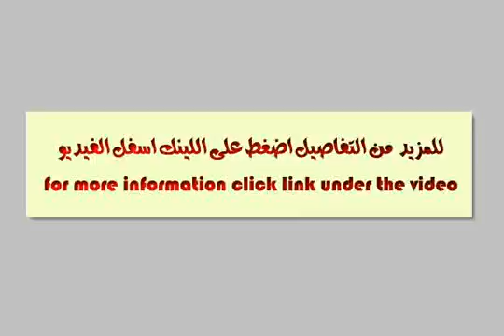Apartment for sale in alexandria - mlseg.com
شقق للبيع بالاسكندرية ابوتلات بالاسكندرية رؤية مباشرة للبحر تسهيلات فى السداد - ابوتلات - Egypt Real Estate | Alexandria | Abu Talat | Apartment For Sale